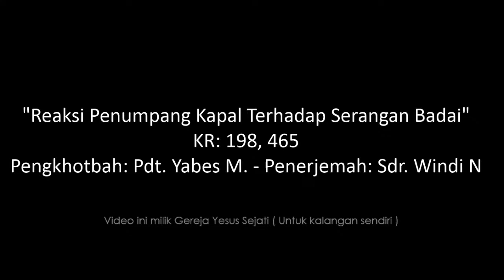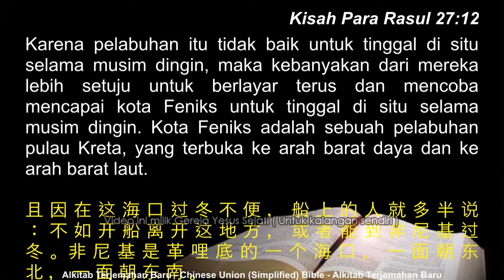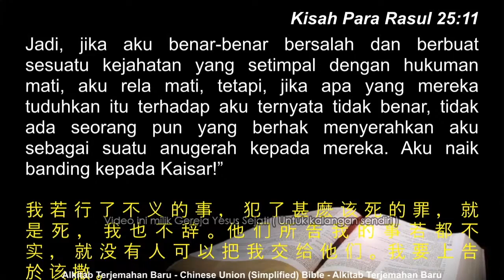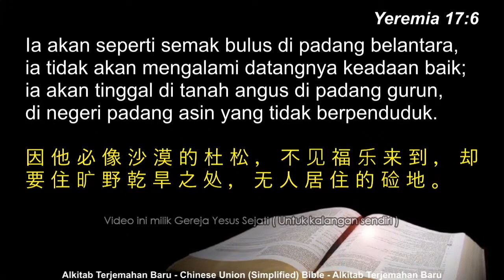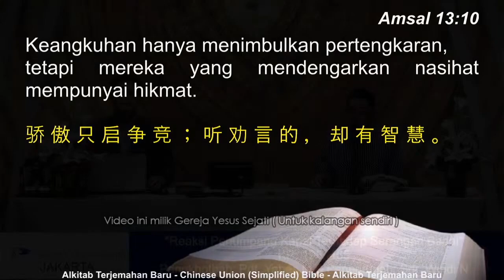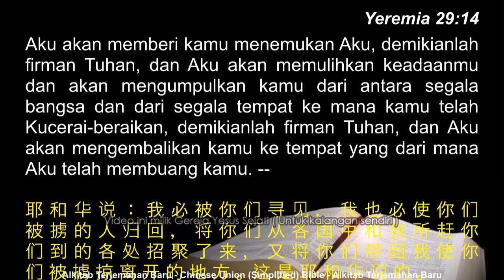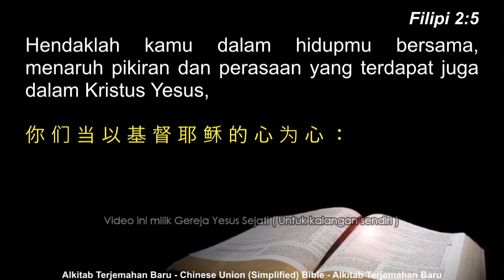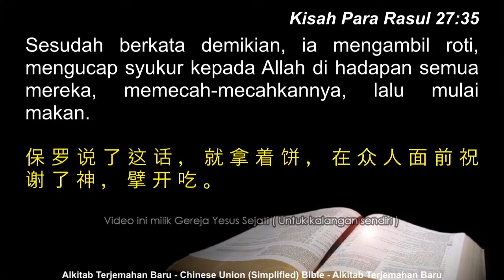Reaksi Penumpang Kapal Terhadap Serangan Badai